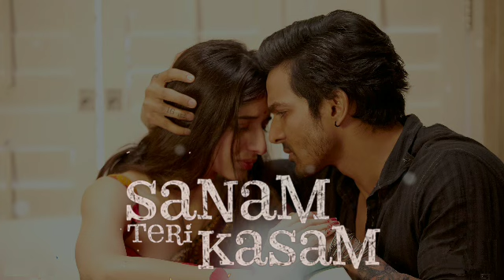SANAM TERI KASAM FULL SONG ll Sanam Teri Kasam ll Sanam Teri Kasam MP3 song ll